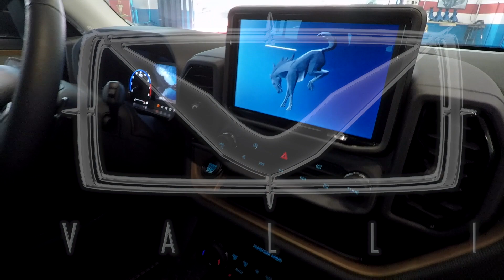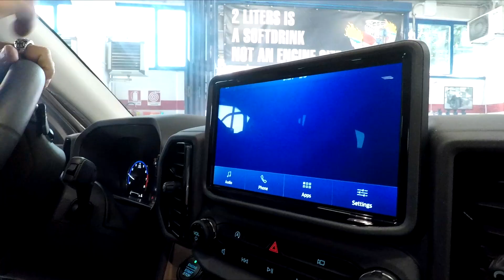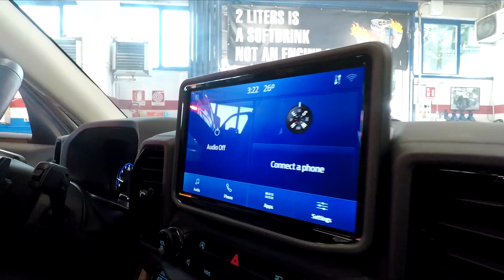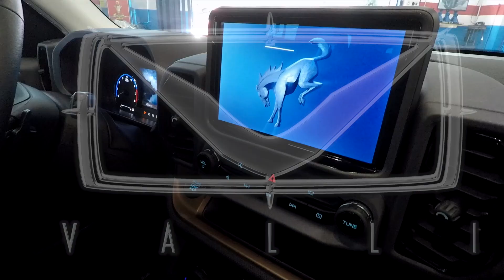2021 Ford Bronco by Valli